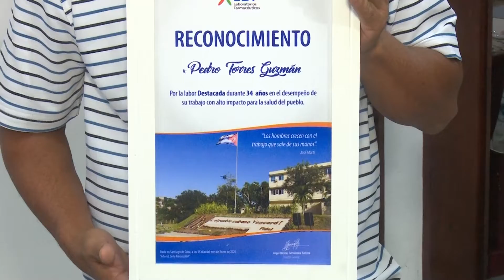Reconocen trabajo productivo de Laboratorio Farmaceútico Oriente en Santiago de Cuba